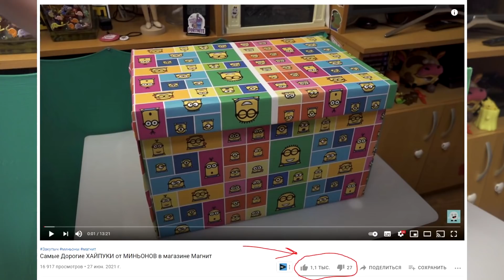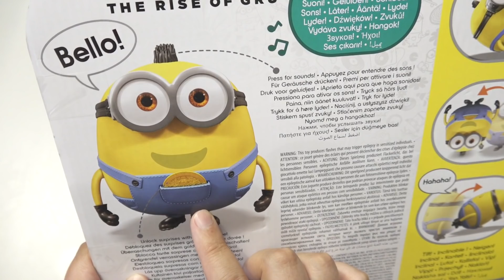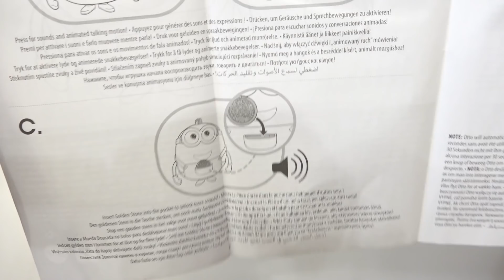НАСТОЯЩИЙ говорящий Миньон Отто! Minions Интерактивный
Minions Интерактивный говорящий Миньон Отто